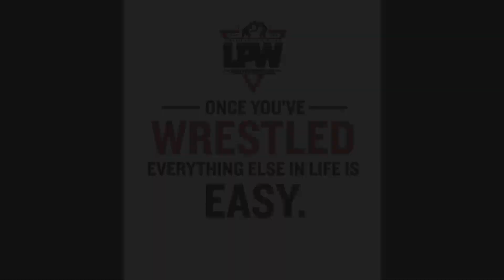Legit Pro Wrestling Heat 2 Amin Nazer Vs Joe Kawalski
Legit Pro Wrestling UK Open Weight Catch Wrestling Championship.
Stockton-On-Tees England